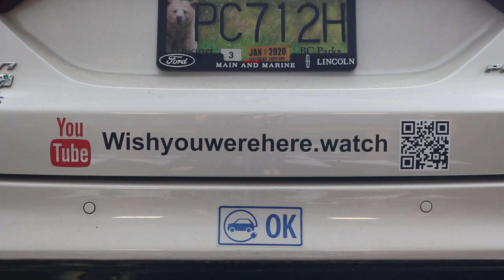wishyouwerehere.watch 15 Minute Serenity Pond